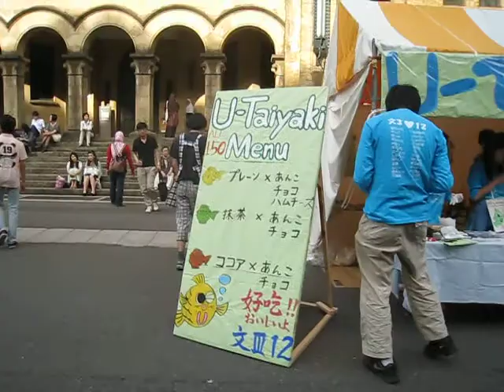บรรยากาศในงาน Todai Festival